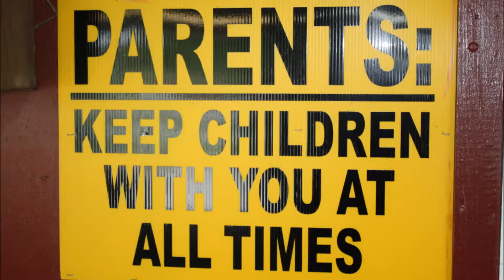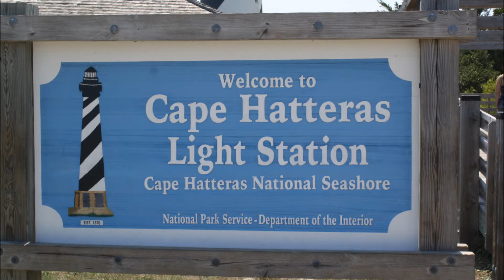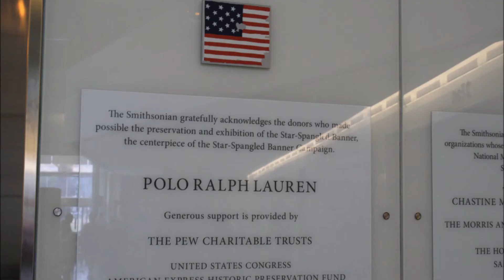outer banks and dc